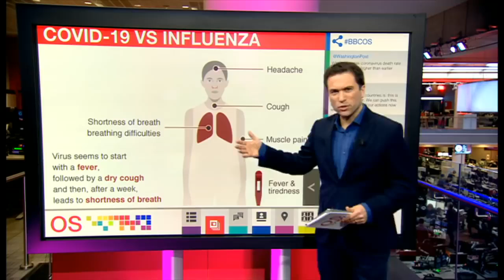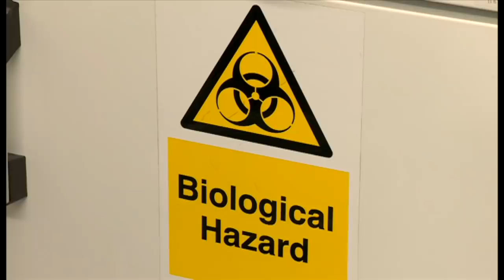Coronavirus symptoms/ Comparison with Normal Flu/ patients Experience/Who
Coronavirus v Influenza  How do the two viruses compare/ Corona Patient Experience/WHO.